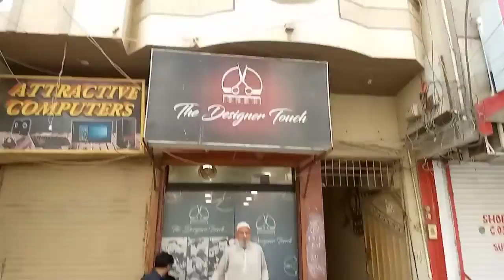sham ki chay || ke sath pakoray Maza agya || sumaira zohaib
Aslam walekum

to kase hai aap sub log umeed hai sub theek hoge ajj ka vlog hai sham ki chay ke sath pakoray Maza agya